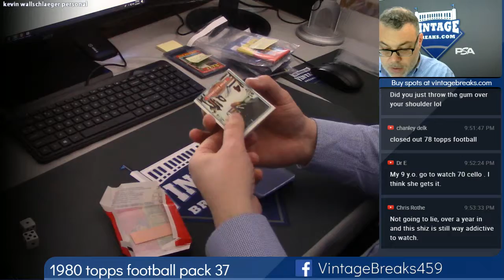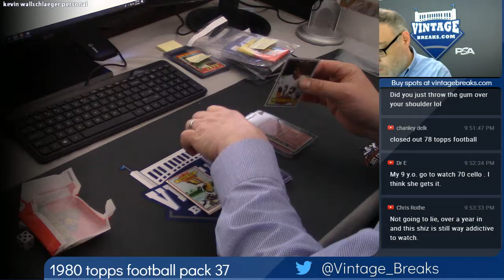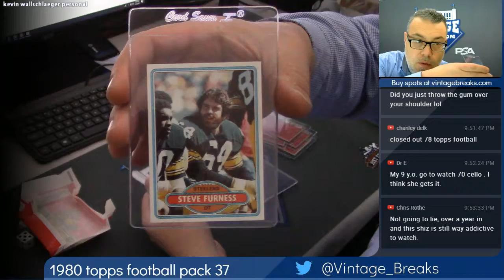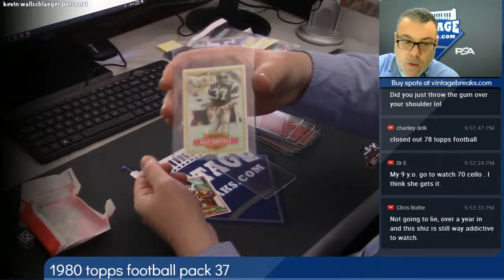12-05-2018 1980 Topps Football Pack 37 Break Opening Video